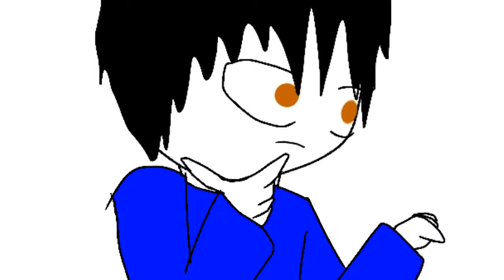WHATS 6 x 3??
WHAT IS 6 x 3?!?